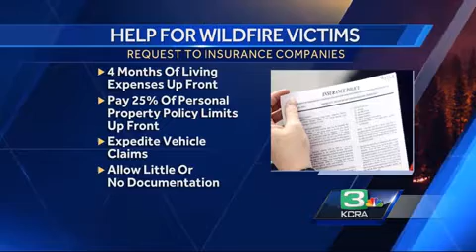California puts in new insurance rules to help NorCal wildfire victims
With thousands of homes destroyed and their owners all displaced, California is working to speed up the insurance claim process. Insurance Commissioner Dave Jones declared an emergency situation, freeing up help from outside the state and cutting red tape.